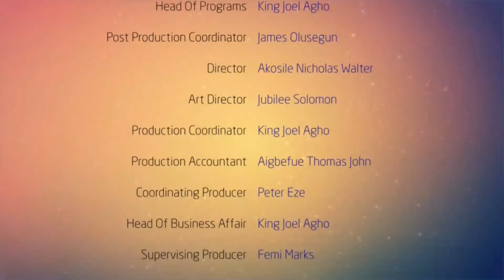What Is The Difference Between Story & Storey? || Just Curious || With Win Momoh